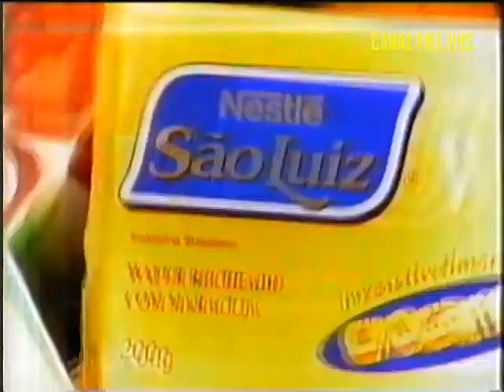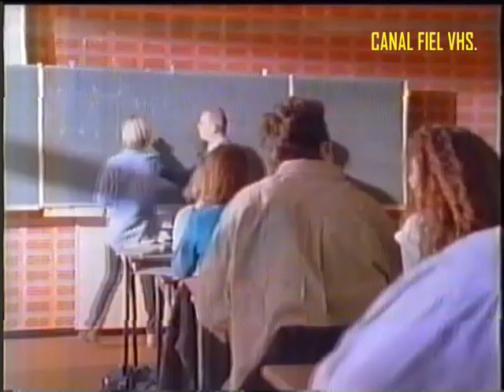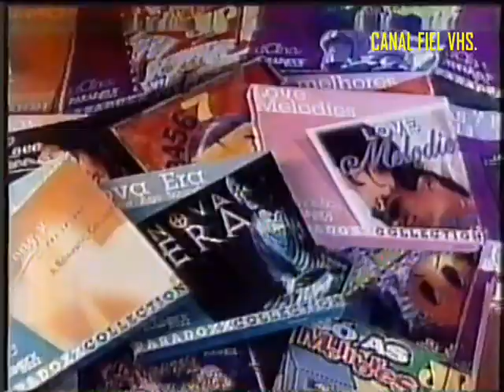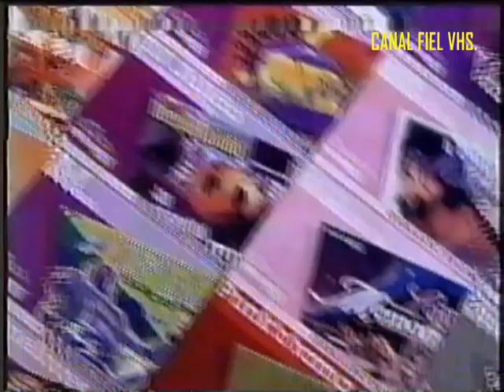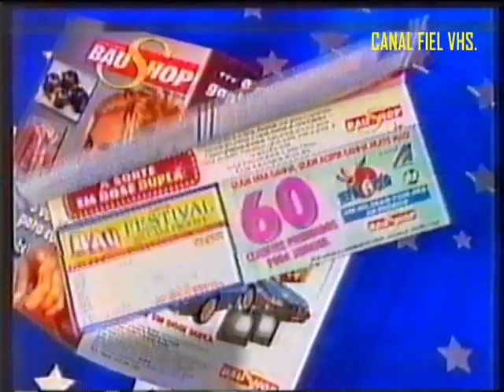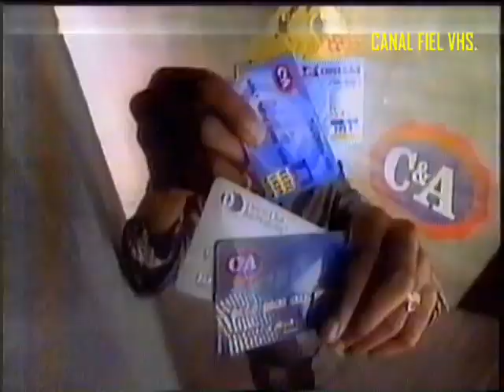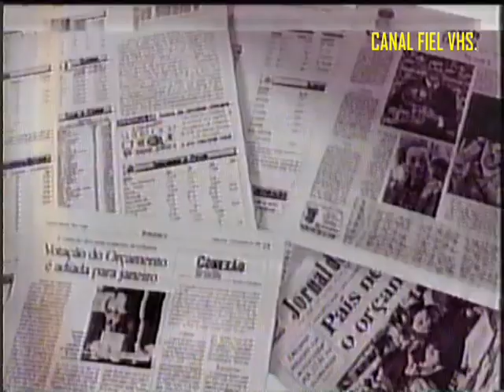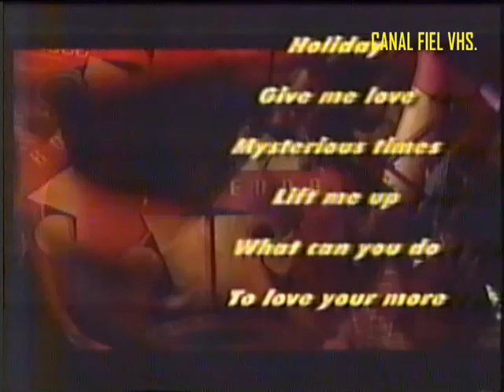SBT - Intervalo comercial do programa 'Ô coitado'. - 11/03/1999.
SBT - Intervalo comercial do programa 'Ô coitado'. - 11/031999.
Para relembrar 'CANAL FIEL VHS'.